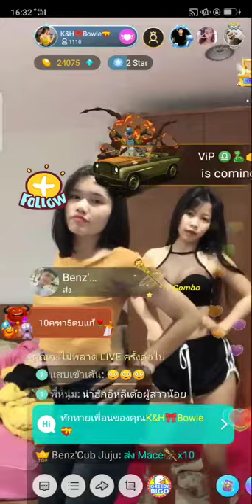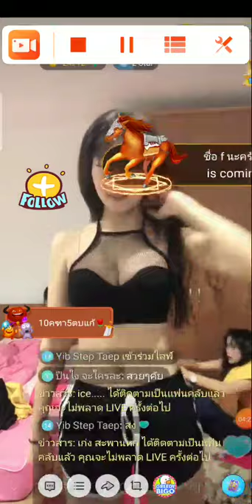11 สิงหาคม ค.ศ. 2019